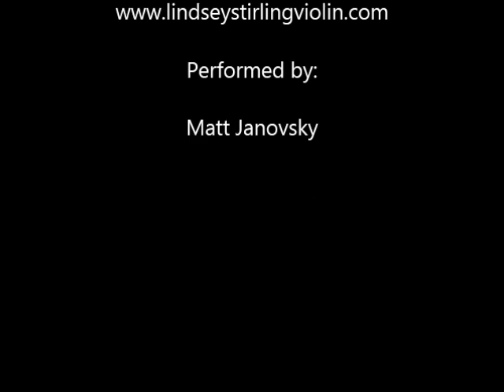Matt Janovsky's LS Song of The Caged Bird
My take (by ear) on the violin of Lindsey Stirling's "Song of The Caged Bird"